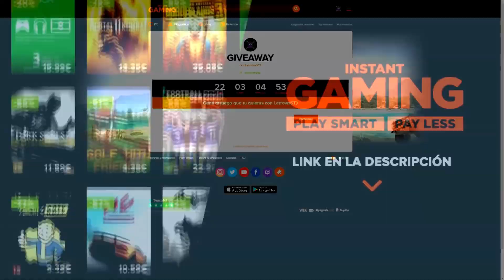GUÍA KAZUHA - EL ANEMO BOY MÁS QUERIDO de GENSHIN IMPACT!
En este vídeo os traigo la guía de Kazuha, uno de los mejores personajes y sin duda de los más queridos de todo Genshin Impact. Hoyoverse se hizo de rogar, pero finalmente, Kazuha ha salido durante la 2.8 nuevamente con el evento de las islas de verano. Veremos cuándo vuelve a salir, así que aquí os dejo su guía para los que lo tengáis, y quizá para los que aún dudéis.

Intro - 00:00
¿Por qué mi Ulti es Pyro? - 00:58
Los Talentos - 04:54
Los Artefactos - 09:02
Las Armas - 11:40
Constelaciones - 16:34
Lo mejor de Kazuha - 21:15
Equipos - 22:22
Demostración Doble Torbellino - 27:52